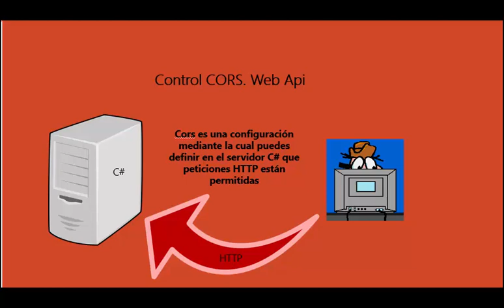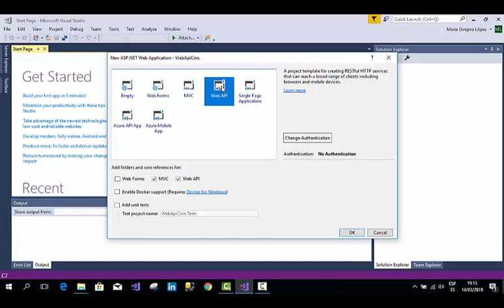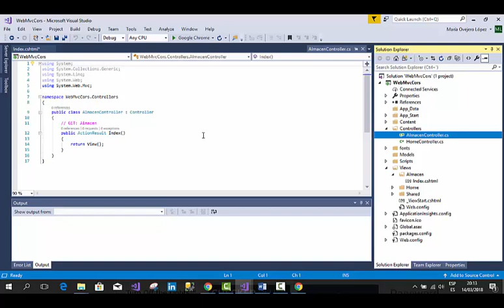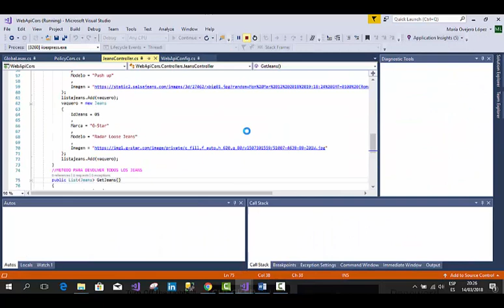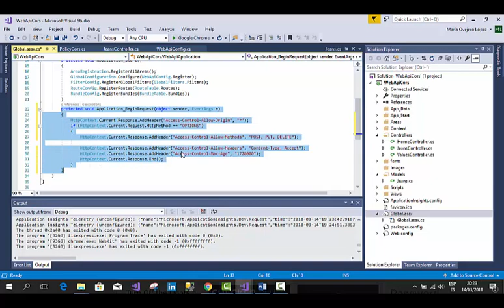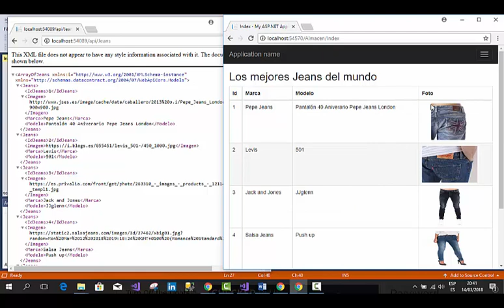Control CORS Web API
Autor/a: María Ovejero López

Curso: Microsoft MCSA Web Applications + MCSD App Builder

Centro: Tajamar